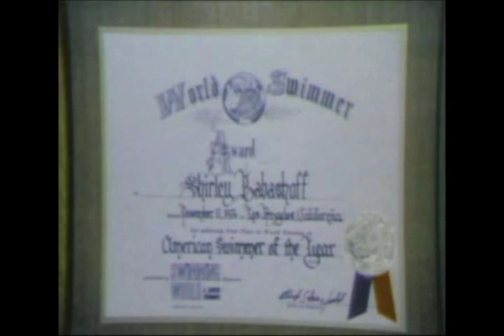Shirley and Kornelia Special Feature